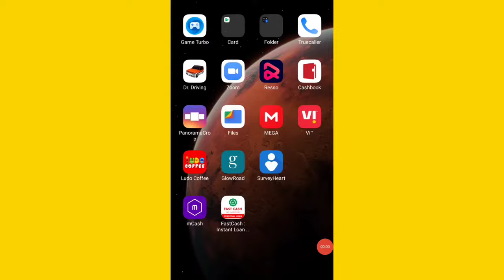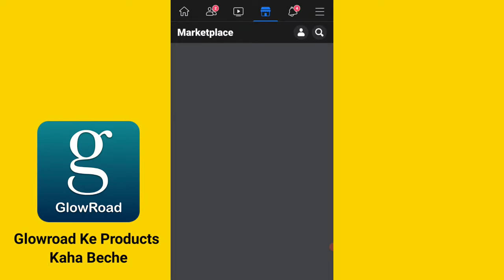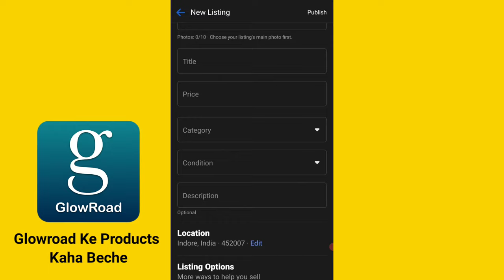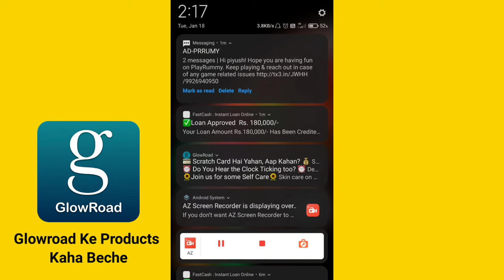100 Customer रोज आएंगे 😍 | Glowroad Ke Products Kaha Beche ? | Glowroad के सामान कहा बेचे?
100 Customer रोज आएंगे 😍 | Glowroad Ke Products Kaha Beche ? | Glowroad के सामान कहा बेचे? |

Keywords🔑 -

Glowroad Ke Products Kaha Beche,
Glowroad के सामान कहा बेचे?,
glowroad,
glowroad app se paise kaise kamaye,
glowroad app,
glowroad ke saman kahan beche,
glowroad me customer kaha se laye,
glowroad ke products bechne Kaise,
glowroad ke products ko kaha per beche,
glowroad ke saman kahan sell kare,
glowroad ke products kaha sell kare,
glowroad ke products kaha resell kare,
glowroad ke products kaha sell karen,
glowroad ke saman ko kaha per resell kare,
fb market place per jyada customer kaise laye,
glowroad pe kaam kaise karen,
right mentor piyush,

# Tag🔖